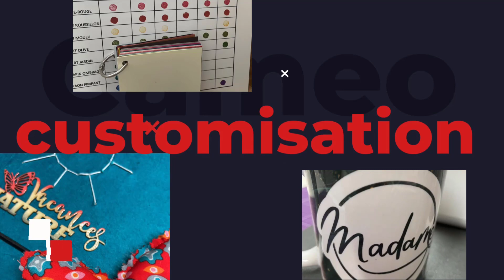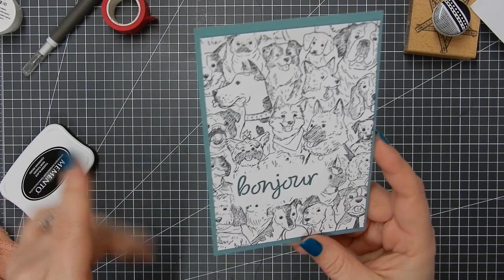Embossage coordonnée à nos papiers et encre Stampin'up!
Chaque couleurs a son embossage grace aux poudres a embosser transparente!
Bon visionnage!